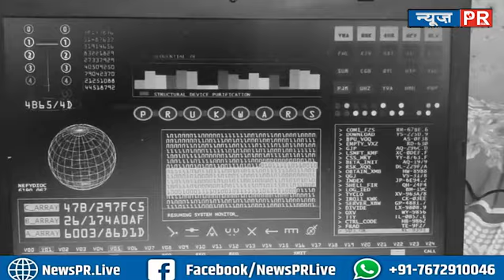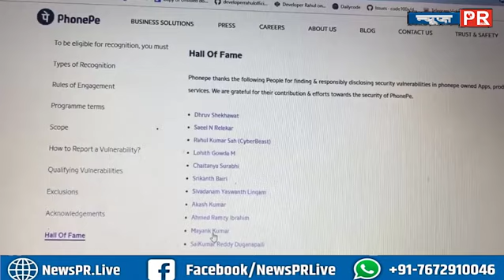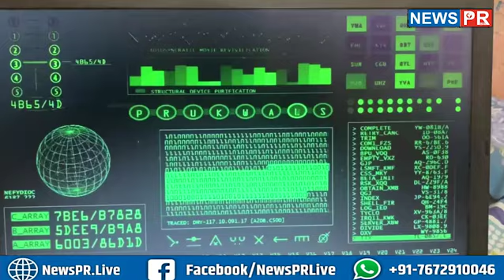Phone Pay में मिली बड़ी गलती, नुकसान होने से बचाया, Bihar के युवक ने बिना OTP के कर दिया...